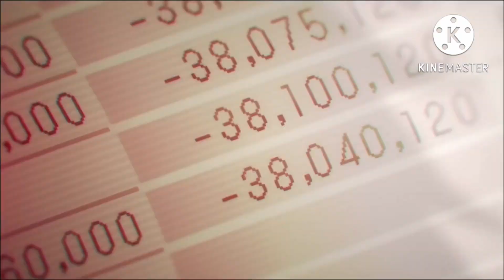もしもポチタが自爆装置だったら【チェンソーマン】